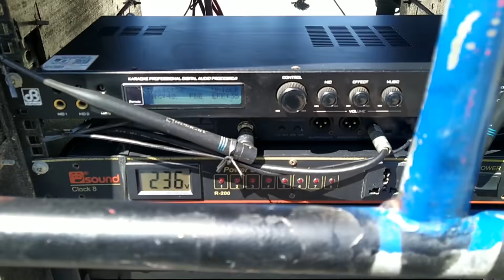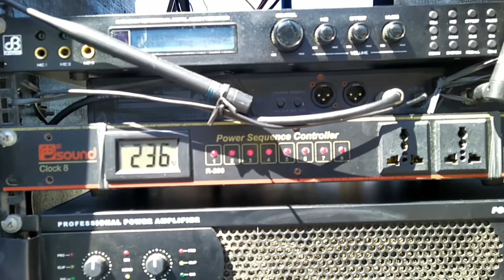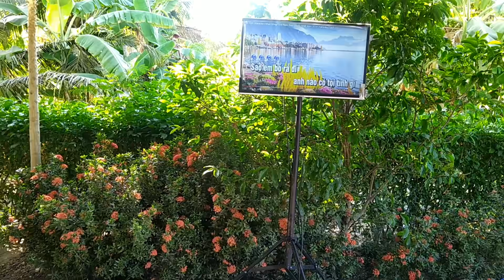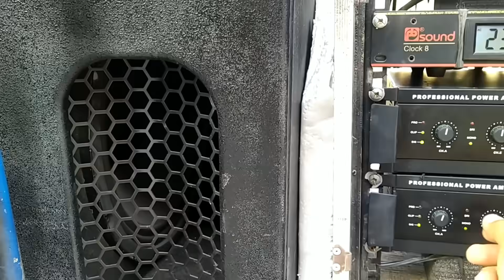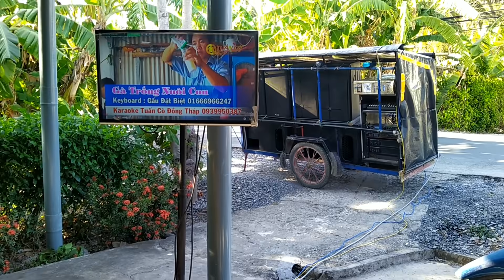Cuối tuần chiến liên tục 2 show với đôi main nguồn xung xem thế nào